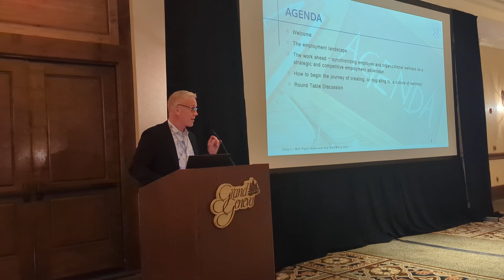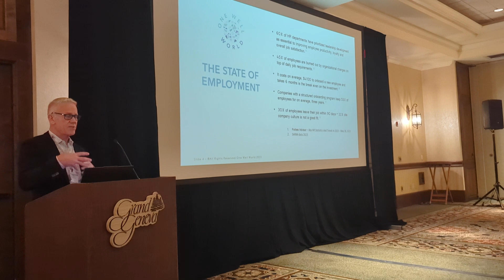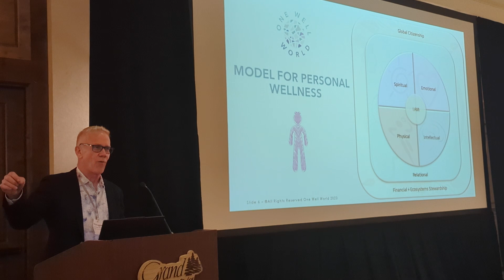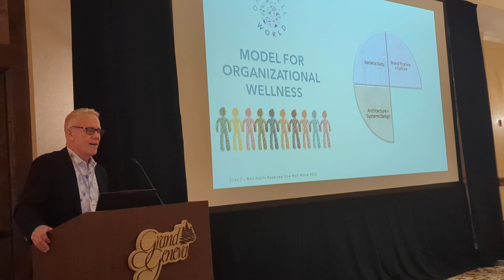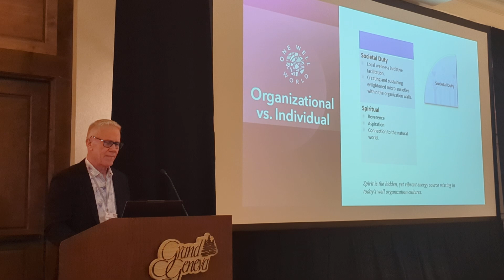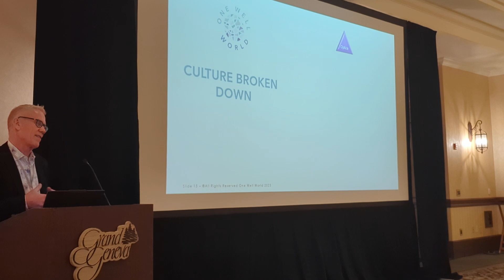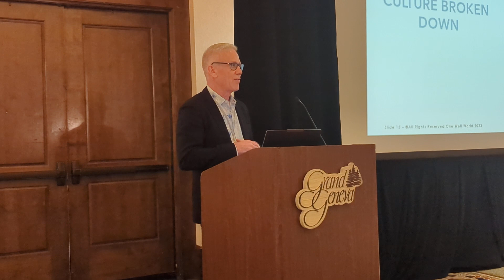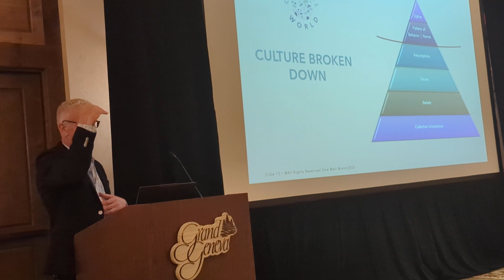Creating the Wellness Organization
Mike Bruggeman, CEO + Chief  Formulation Officer at One Well World, unveils the keys to organizational success in his talk, "Creating the Wellness Organization." Learn how fostering wellness-centric cultures can be a magnet for talent and a catalyst for growth.